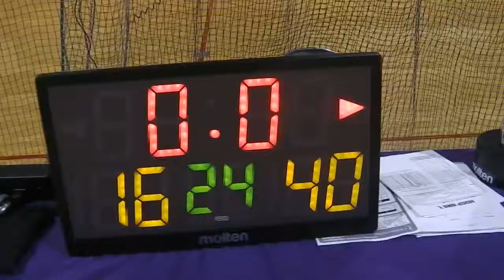バスケット【後半戦】West Duck vs B.rees